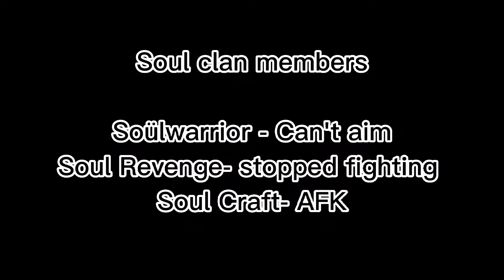Garage Astracraft Video